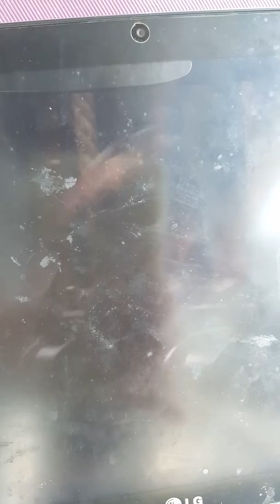Sing songs(1)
Awesome songs from the movie sing